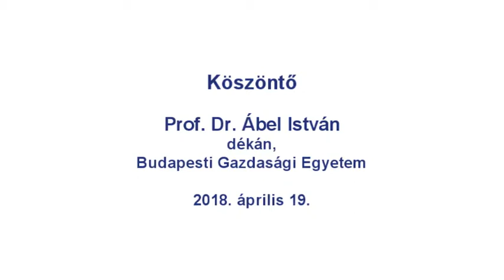Dékáni köszöntő a PénzSztár konferencián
Prof. Dr. Ábel István dékán a házigazda Budapesti Gazdasági Egyetem nevében köszöntötte a 2018. április 19-i PénzSztár Nemzetközi Középiskolai Pénzügyi-Gazdasági Oktatási Konferencia résztvevőit.